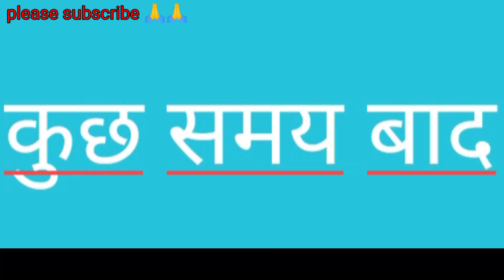Nye sal ka nya pyaar/नए साल का नया प्यार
funny video,
funny memes,
funny shorts,
funny animal videos,
funny movies,
funny status,
funny moments,
funny anime moments,
funny answer in exam paper,
funny accidents,
funny animal videos 2022,
funny angulia comedy,
funny animals shorts,
funny audio,
a funny ghost story part 2,
a funny paradise,
a funny story,
a funny sound,
a funny story about my friend in english,
a funny incident paragraph,
funny being human,
funny baby shorts,
be funny be happy,
be funny subliminal,
funny dialogue,
funny drama pakistani,
funny dance for boys,
funny drama,
funny exam answers,
funny english teacher